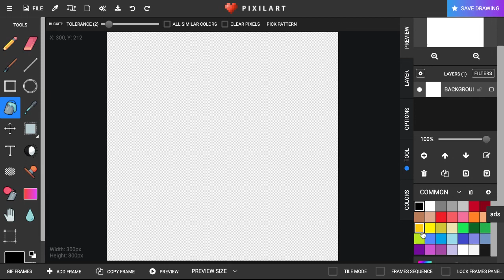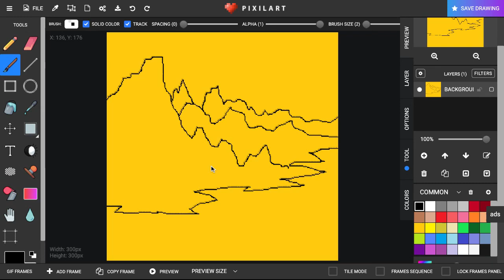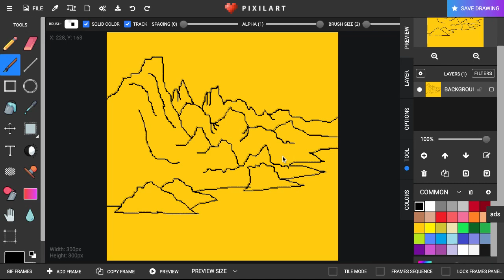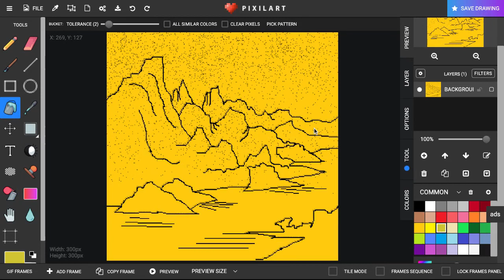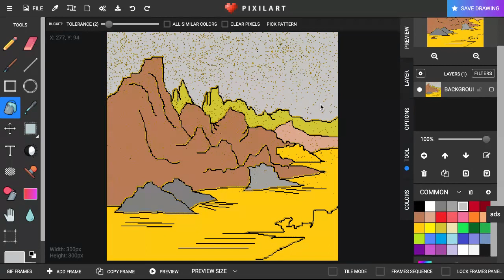Qu Ding Landscape